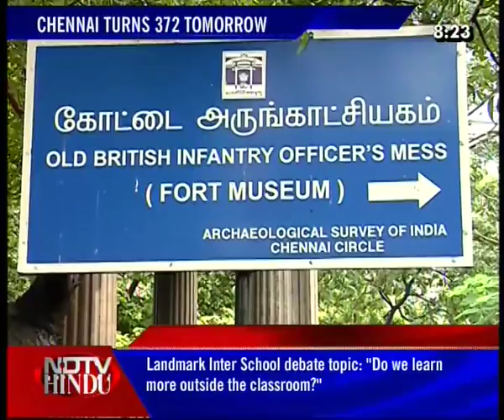HEADLINES NOW - NDTV-HINDU -210811-3(3)